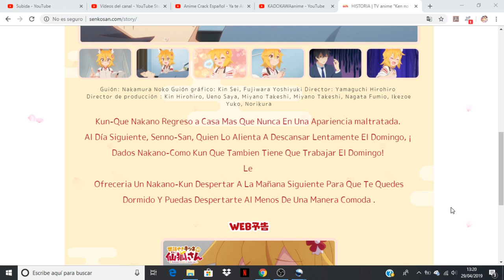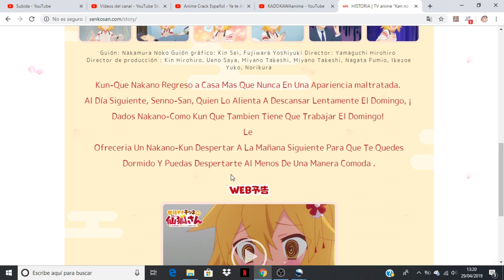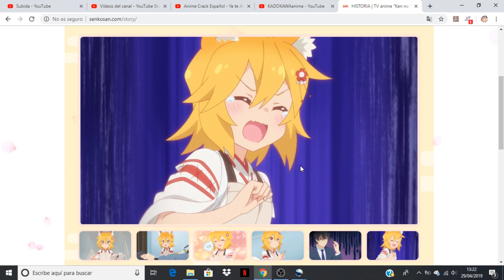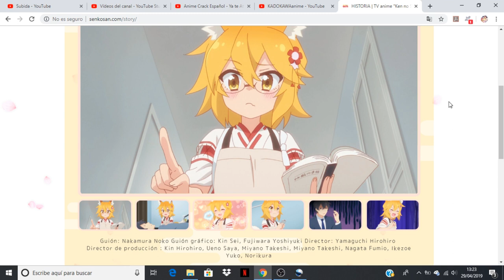Sewayaki Kitsune no Senko-san comentando avance del capitulo 4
Anime Opening and Ending: Sewayaki Kitsune no Senko-san